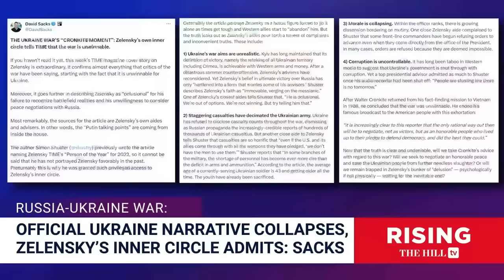David Sacks On Rising: Ukraine’s WAR Narrative CRUMBLES As Conflict Goes On